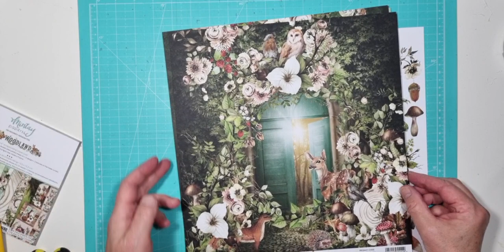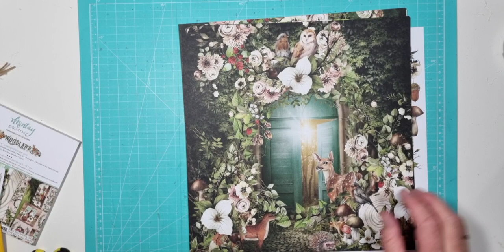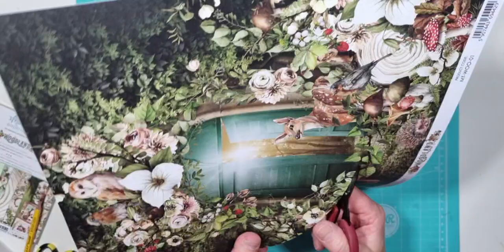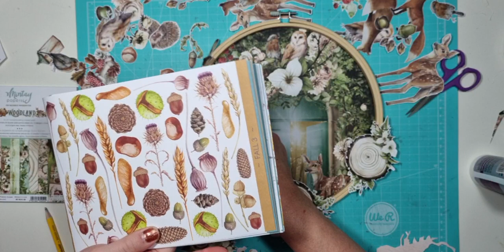FBlive - Borduurring pimpen met Woodland Mintay met Petra en Lisanne - 27 september 2021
In deze live uitzending laat Petra Geerdink zien hoe je een borduurring kan pimpen met papier. In dit geval gebruikt het ze het Woodland papier van Mintay. Lisanne vertelt daarbij wat Petra doet.